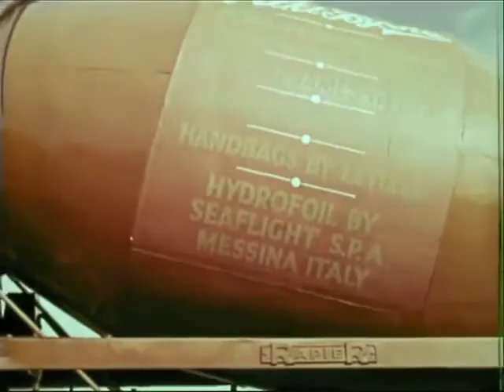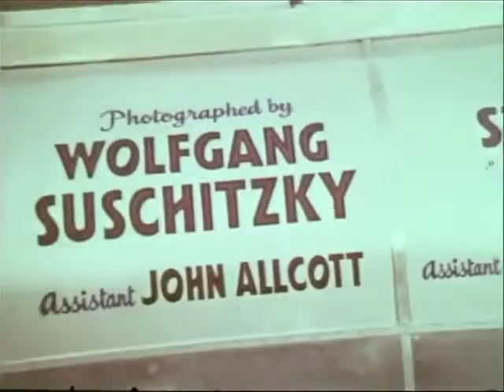The Tortoise and the Hare titles